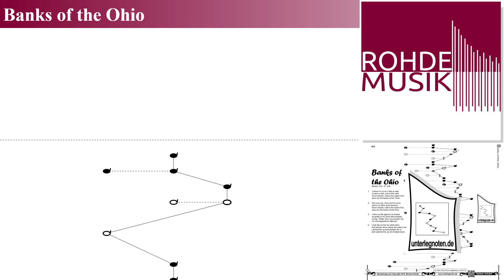Banks of the Ohio | Hörbeispiel (Tutorial) Harmonieharfe, Veeh-Harfe, Zauberharfe | Rohdemusik.de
Hörbeispiel für das Unterlegnotenblatt: "Banks of the Ohio" aus Kategorie(n): "Internationale Volkslieder" mit dem Schwierigkeitsgrad: mittel.